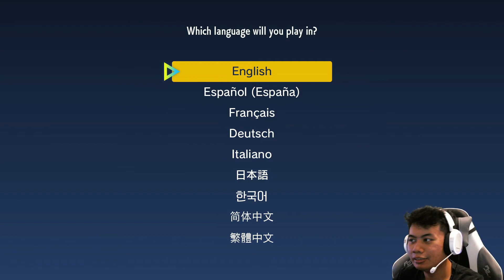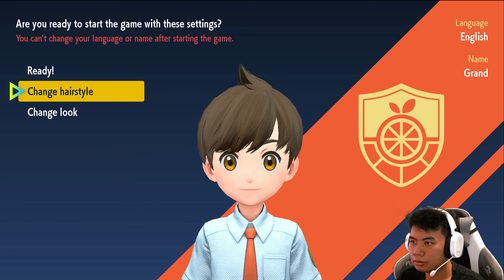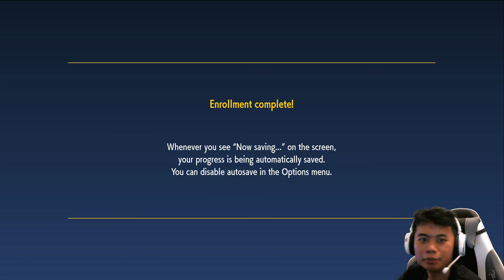SAATNYA PILIH POKEMON PERTAMA KITA! Pokemon Scarlet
Seru banget gaes game pokemon yang baru.
▶Size Game :  7 GB (Nintendo Switch)